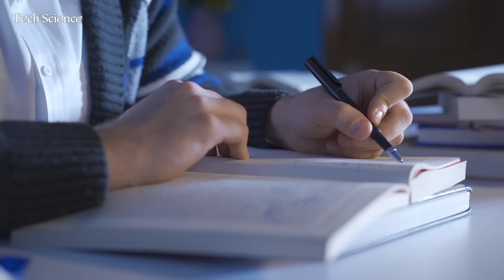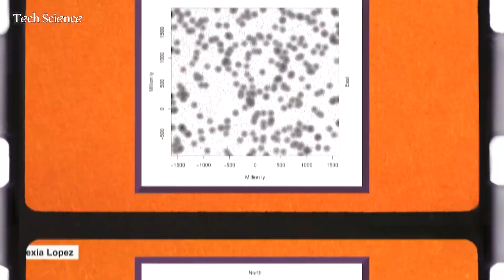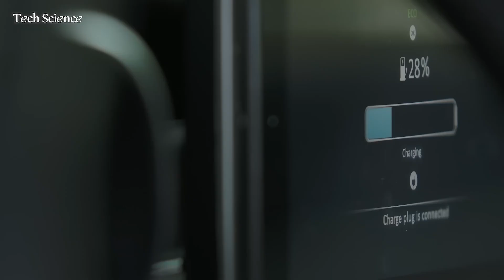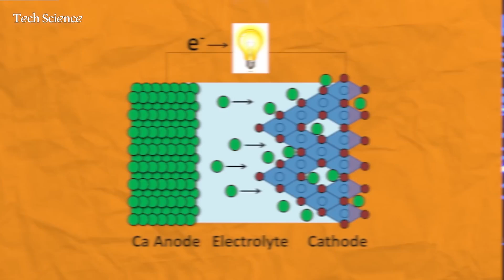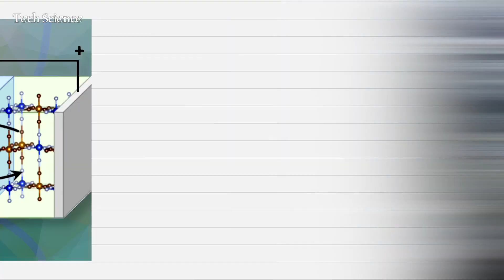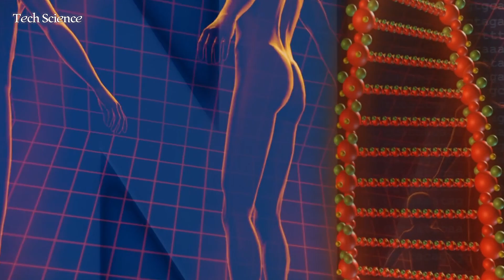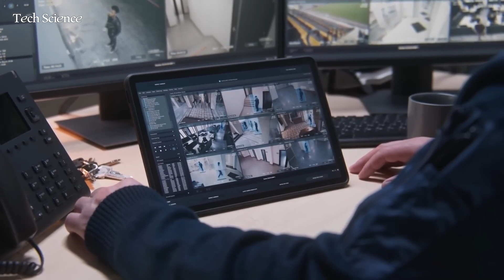5 کشف علمی جدید در سال 2024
About:
در دنیای همیشه در حال تغییر تحقیق و اکتشافات علمی، اذهان درخشان بشر با سرعتی بیشتر از همیشه در حال پیشرفت هستند. امسال، و سال 2024 هم از این قاعده مستثنی نبوده. چون، چندین کشف هیجان‌انگیز توی زمینه‌های مختلف در این سال صورت گرفته. در ویدئوی امروز قراره پنج تا از اون‌ها رو با هم مرور کنیم.
Timestamp:
00:00 | مقدمه و معرفی
00:32 | کشف اول
04:00 | کشف دوم
09:12 | کشف سوم
12:17 | کشف چهارم
15:34 | کشف پنجم
17:41 | بخش پایانی